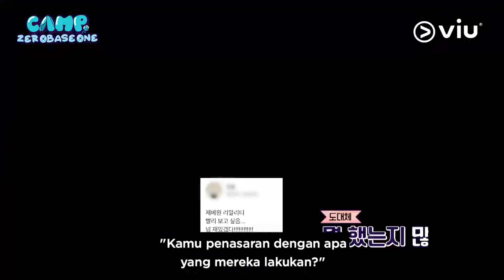Fresh_CampZeroBaseOne_15s_20230407_1